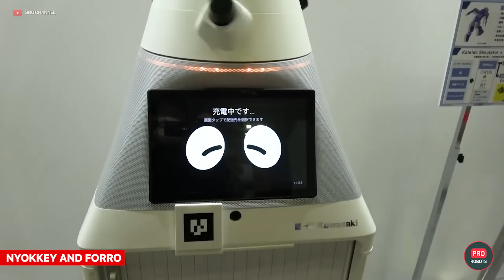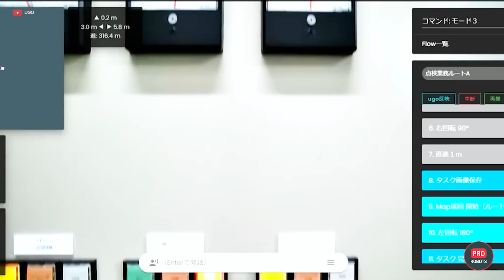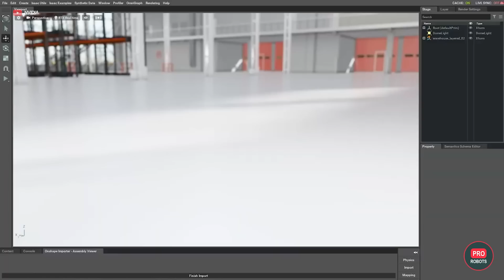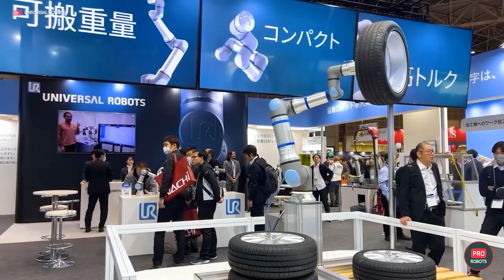IREX 2023 - Japan's largest robot exhibition | The latest robots and amazing gadgets! | Pro Robots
One of the world's most interesting and largest robotics trade fairs, IREX 2023, took place in Tokyo, Japan, at the Big Sight exhibition center. This year, more than 650 companies from all over the world presented their developments at the exhibition. The theme of the exhibition "Sustainable society created by robotics" corresponds exactly to the Japanese vision of a bright future with robots. By the way, unlike Europeans, in Asia robots are assistants, not competitors. Not for nothing, in addition to the large number of standard solutions for industry and production, at IREX there were many humanoid robots and, of course, anime robots. Watch the video to the end, the future is already here!

0:00 IREX 2023
0:51 Kawasaki Heavy Industries
1:09 Kaleido 8.0
2:11 Robot Friends
3:01 Nyokkey and FORRO
3:35 Robotic Nimbus
4:09 Industrial avatars by Jinki Ittai
5:32 MoonShot home robot
6:16 long-distance love affair
6:40 Realman universal robotic arms
7:45 Living People: Robot Hatsuki
8:45 The Conoid robot by Shibaura Machine
9:26 Mini guards Ugo
10:12 The Robot Worker by Fudley
10:40 H1 by Unitree Robotics
11:41 The future of logistics from YAMAHA
12:12 New products from FANUC
12:52 Robot surgeon hinotori
13:21 Keparan the robot friend
13:48 The robot Big Clappy and his little brother Baby clappy
14:07 Magic field от IAI
14:24 Mitsubishi Electric's Manufacturing of the Future
14:39 NVIDIA New Products
15:35 Denso robots
15:57 Universal Robots at IREX 2023

This year, more than 650 companies from around the world gathered to showcase their most cutting-edge developments under the theme "Sustainable Society Created by Robotics," a Japanese vision of a bright future with robots. Unlike in Europe, in Asia, robots are considered assistants, not competitors, and at IREX, we saw a wide variety of robotic solutions, from humanoid to anime robots.

Kawasaki Heavy Industries surprised everyone at IREX 2022 with its "robotic goat" concept for transporting people and goods. This year, the company presented the Kaleido robot in version 8, designed primarily as a rescue robot. Kaleido, at 180 cm tall and weighing 86 kg, is capable of walking on any surface, climbing stairs and performing physical work with inhuman dexterity. It can clear debris after natural disasters, work with humans to transport large objects and provide humanitarian aid.

In addition, we met Kaleido's younger brother, the Friends robot, designed to work in homes, hospitals and businesses. With a slimmer profile and compact motors, this robot is capable of caring for people and working safely in its environment.

Kawasaki also presented other robots, such as Nyokkey, a social robot designed to interact with people, and FORRO, an autonomous delivery robot that can move through crowds and adjust to the pace of people.

But one of the strangest robots we encountered was the "Nimbus Walking Support Robot." This cushion on flexing legs with wheels can replicate the movements of the human body, which raises many questions about its usefulness. Leave us your suggestions and comments!

Jinki Ittai used the Kaleido platform to develop the Type 01 Kaleido ver.1.0, a controlled system for industry with force control technology, designed for heavy physical work in civil engineering and energy.

Space Heavy Work Machine, a giant robot from the same company, provides services in tasks such as maintenance of railroad tracks and power lines. It can be controlled remotely by a human operator.

In addition, a new, more compact robot was developed that combines Kaleido's humanoid platform with Jinki Ittai's force-controlled remote control technology, allowing intuitive and safe control.

Chinese company Realman presented amazing robots, including a Unitree robot dog with a robotic arm that mimics the human arm. They also presented the Realman Roboruka, which can be attached to different robots and is sold as a home assistant.

NVIDIA showed its Isaac Sim tool, which simulates robots and virtual environments for robot training, accelerating its development and market launch.